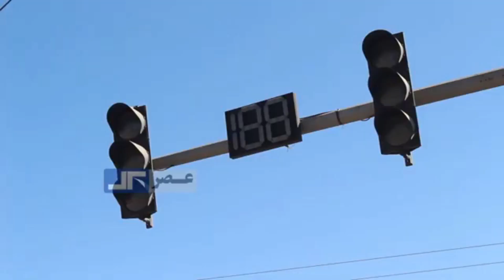خش و پش 47 با کاوه اکبری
خش و پش 47